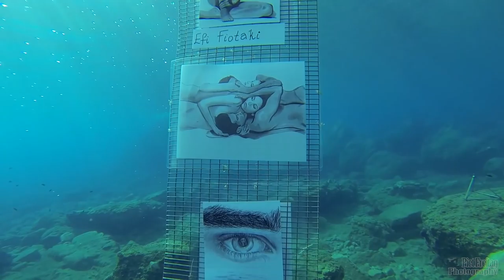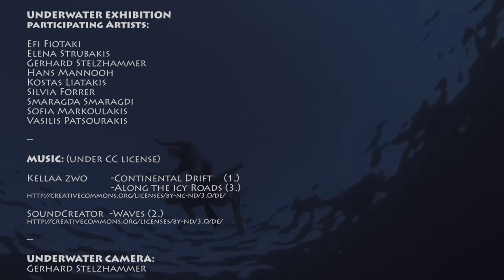Paleochora Art Week -Underwater Exhibition-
Paleochora Art Week 2015,  Methexis Beach, Underwater Exhibition

UNDERWATER EXHIBITION
participating Artists:

Efi Fiotaki
Elena Strubakis
Gerhard Stelzhammer
Hans Mannooh
Kostas Liatakis
Silvia Forrer
Smaragda Smaragdi
Sofia Markoulakis
Vasilis Patsourakis

Kellaa zwo         -Continental Drift       (1.)
                            -Along the icy Roads (3.)

Thank you guys for the fantastic music!
UNDERWATER CAMERA:
Gerhard Stelzhammer

AERIAL SHOTS and VIDEO EDITING:
Piet Freitag

Aerial shots with permission of the Mayor
Mr. Antonis Perrakis (Thank you!)

And a big "Thank you" to
NIREAS SCUBA DIVING & ADVENTURES CENTER